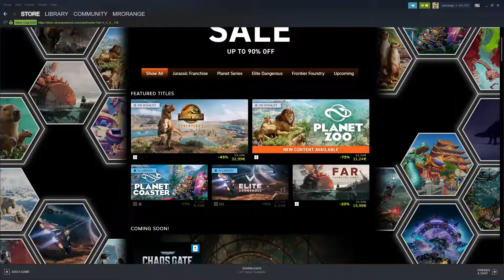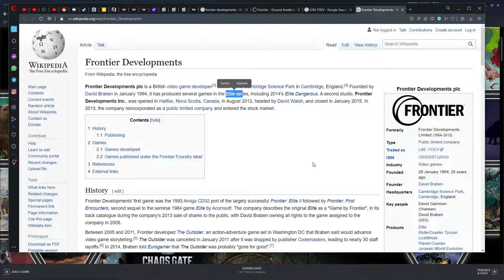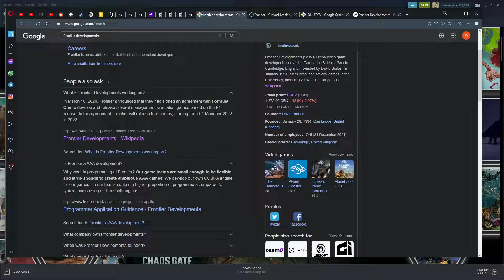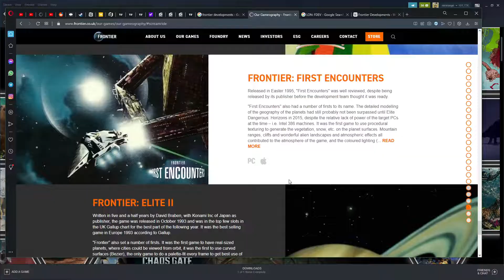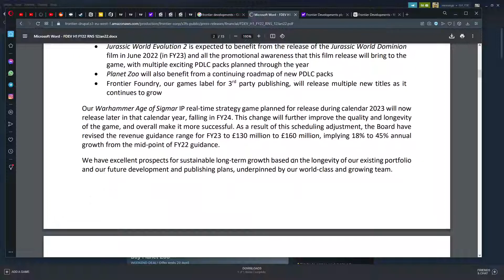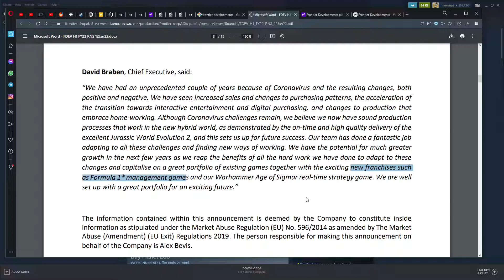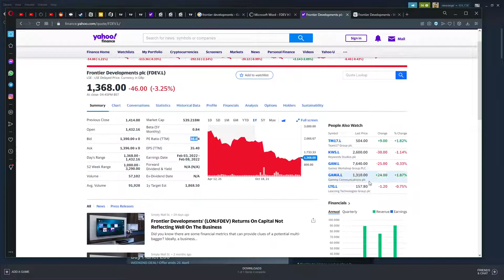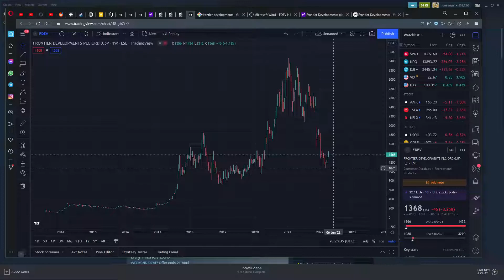Frontier Developments + British Gaming Stock + This Is A Beautiful Chart + Worth A Look!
In this video I cover the stock of the company Frontier Developments plc FDEV.L where I am NOT invested at the moment of the video.